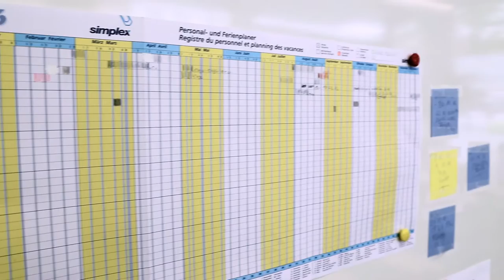Barrientos Reinigungen GMBH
Imagefilm für Barrientos Reinigungen GmbH